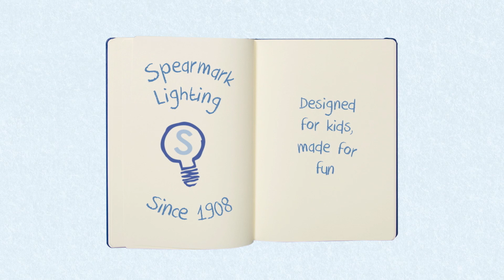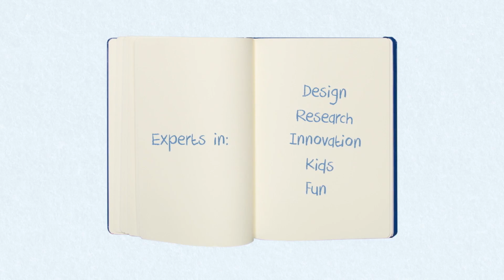Spearmark Corporate Video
Spearmark is an established lighting designer and distributor with over 20 years experience and expertise, specialising in child-safe lighting in some of the worlds best loved licences and on trend fashion themes.